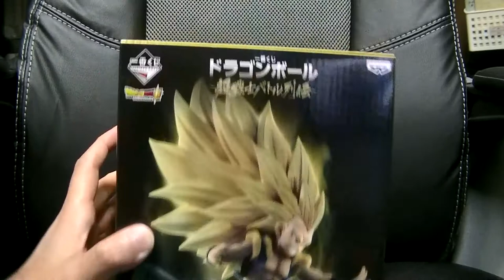必ずコメントで噛む男の開封編 ドラゴンボール一番くじ 超戦士バトル列伝 E賞 ゴテンクス 躍動感がいい！ dragonball